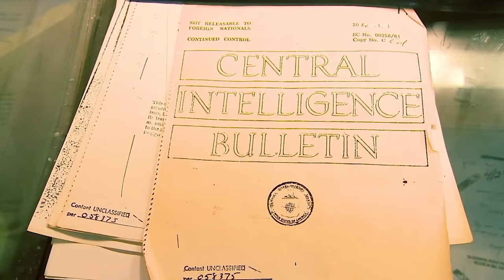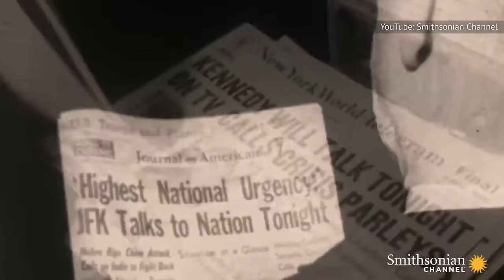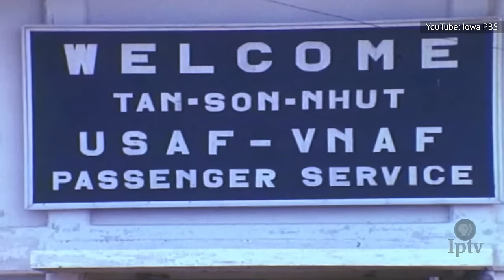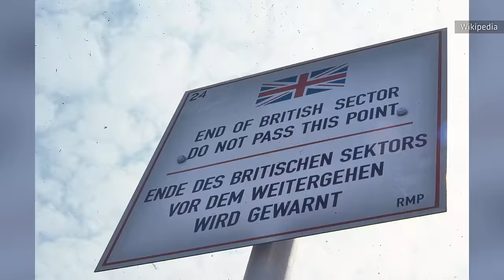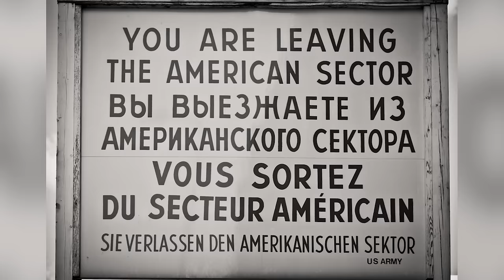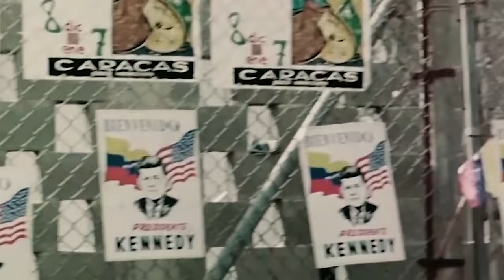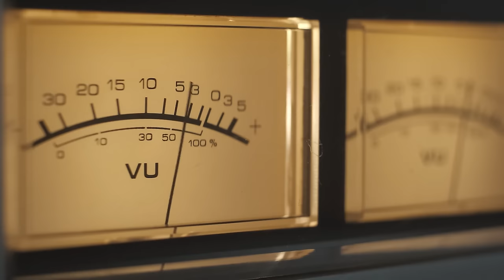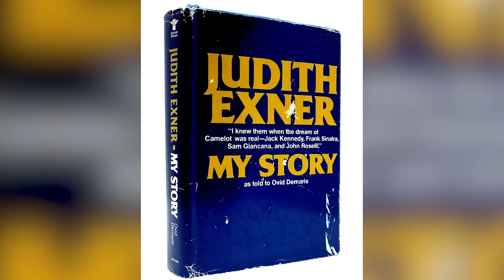Questionable Things About JFK's Presidency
Countless CIA ops, ties to the mob, and oh so many romantic liaisons. JFK's administration is considered by many to be one of the better ones. But not everything about it was positive.

Kennedy versus Nixon | 0:00
A suspect election | 1:28
The Bay of Pigs | 2:37
Brinkmanship | 3:45
A botched assassination | 5:08
The ramp up in Vietnam | 6:18
The assassination of Ngo Dinh Diem | 7:36
Empowering of the CIA | 8:57
A summit gone wrong | 10:05
The Berlin Crisis | 11:18
The Checkpoint Charlie standoff | 12:36
The overthrow of Cheddi Jagan | 13:41
The Alliance for Progress | 14:50
South African apartheid | 16:14
Mobutu Sese Seko | 17:41
There were tapes | 18:59
Rumors of infidelity | 20:14
Mob ties | 21:21